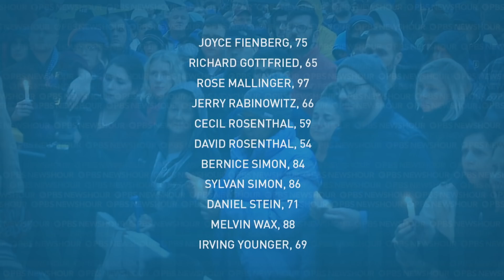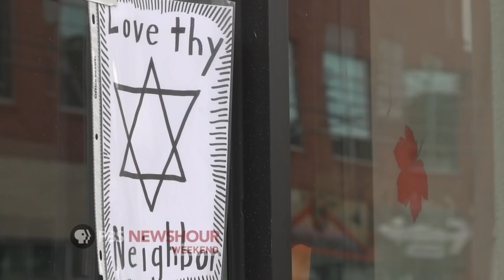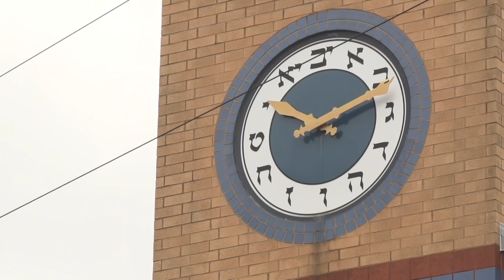Pittsburgh mourns as names of synagogue shooting victims emerge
A day after 11 people at Tree of Life synagogue in Pittsburgh were killed in the deadliest attack on the Jewish community in U.S. history, communities there were mourning and considering what precautions will help them feel safe. Meanwhile, suspect Robert Bowers is awaiting trial for dozens of charges that could lead to the death penalty. Ivette Feliciano joins Hari Sreenivasan from the scene.